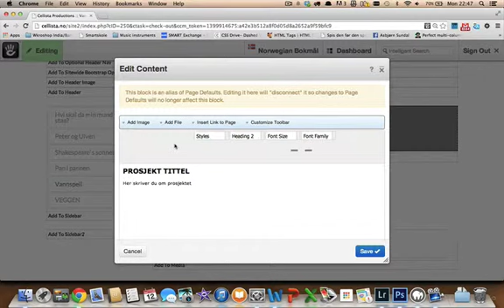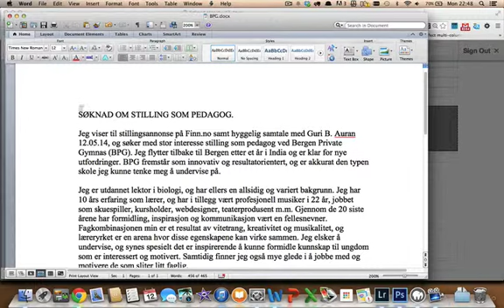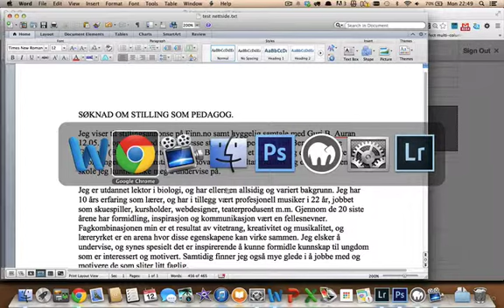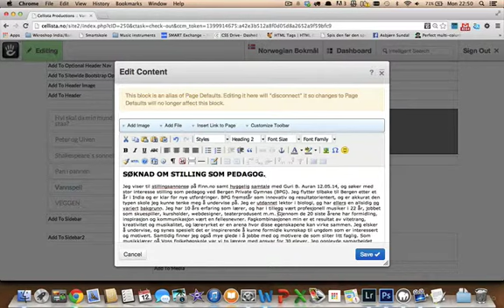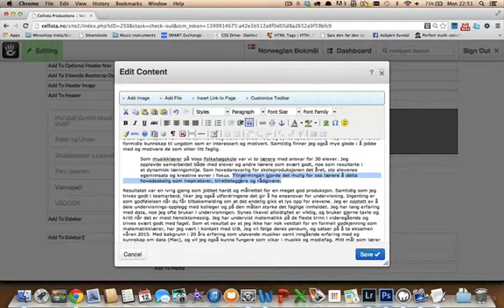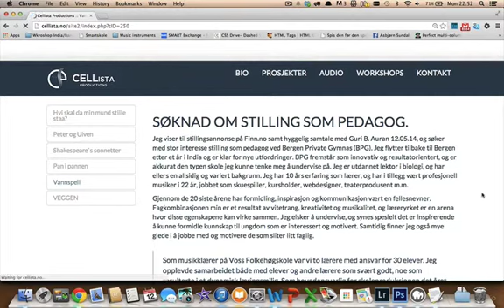Legge til tekst´